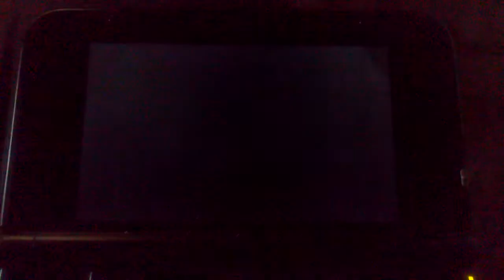pokemon black 2 gym battle Jay vs Drayden